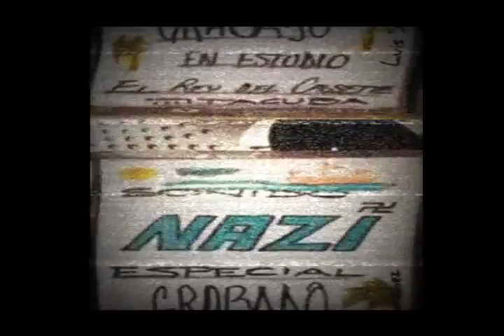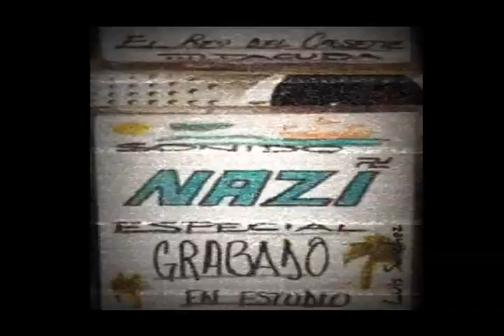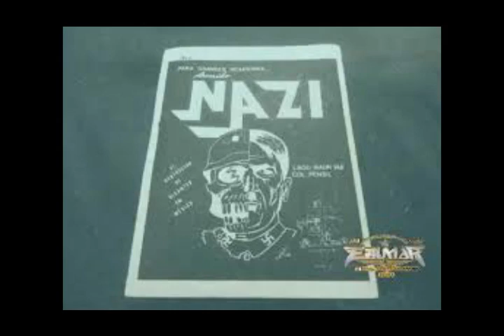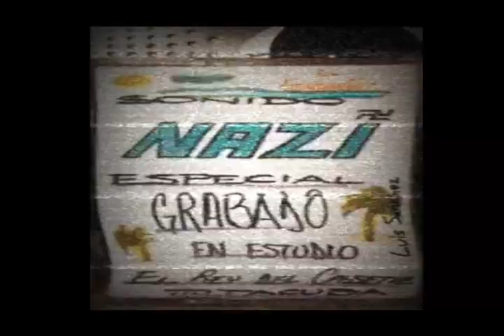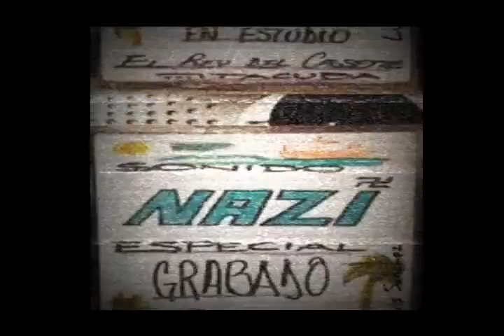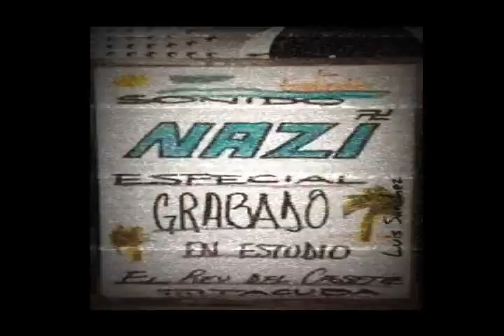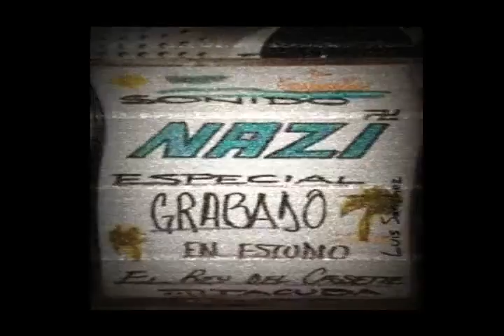Panteon de Amor - Son Montuno Ching@n - Exito Sonido Nazi 90s - Limpia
LA CHANGA, EL CÓNDOR, ARIEL PEREZ, LA CONGA, SUPER DENGUE, SONORAMICO, DISCO MOVIL CANADA, INMENSIDAD, MARISOL, PANCHO, ETC.